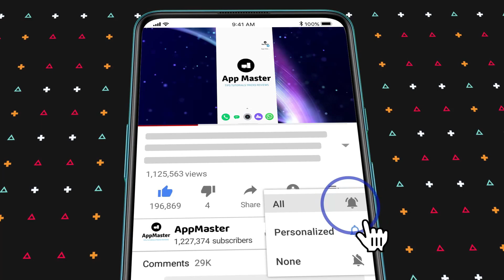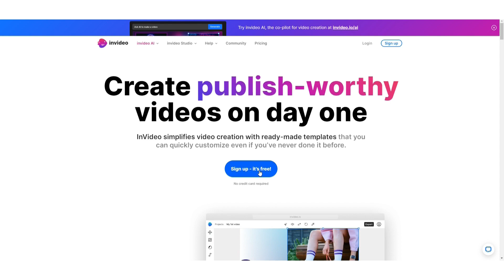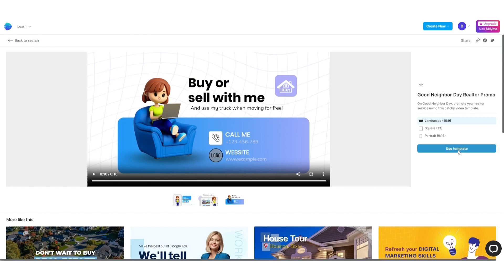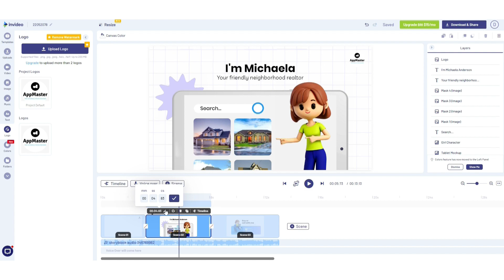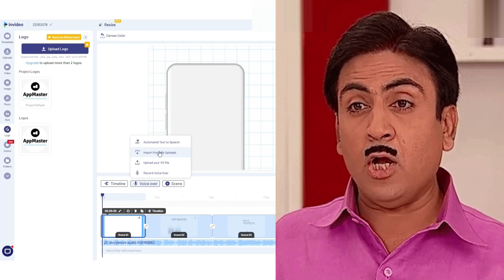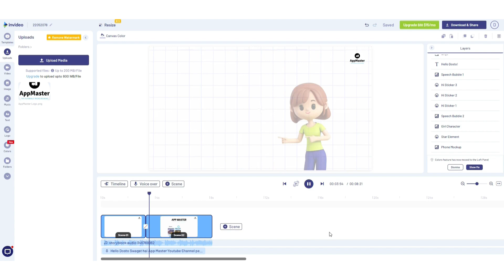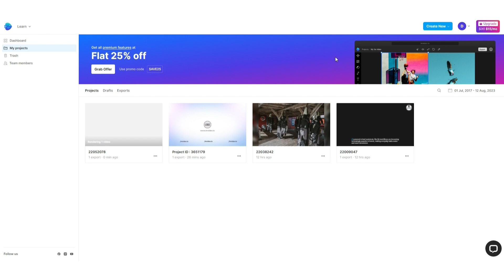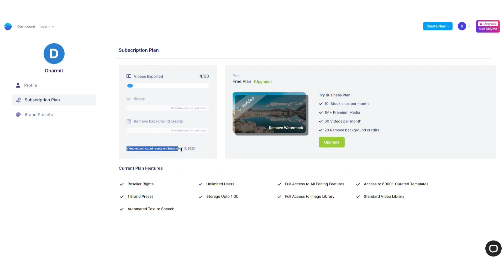CREATE PROFESSIONAL VIDEOS IN MINUTES WITH INVIDEO AI TOOL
🎥 Welcome to App Master Channel! Discover the ultimate solution for effortless video creation with the InVideo AI Tool. Whether you're a content creator, marketer, or entrepreneur, this video is your gateway to crafting stunning videos that captivate your audience within minutes.

InVideo AI Tool empowers you with an intuitive platform that transforms your ideas into professionally crafted videos. No more hours spent on complicated software – InVideo streamlines the process, enabling you to focus on your message while it handles the technicalities.

🎬 Dynamic Templates: Access a vast library of templates tailored to various niches. From engaging intros to eye-catching outros, InVideo covers it all.
💬 Text-to-Speech: Don't have a microphone? No worries! InVideo's AI-driven text-to-speech feature adds a human touch to your narration.
🎨 Creative Elements: Elevate your videos with animations, stickers, and custom branding elements. Your content, your style!
🎵 Music and Sound Effects: Set the perfect tone with a wide range of background music and sound effects. Enhance the viewer's experience.

🔥 Why Choose InVideo AI Tool? 🔥
Experience the magic of efficient video production. Create compelling tutorials, marketing videos, social media content, and more – all in record time. Say goodbye to steep learning curves and hello to impactful videos that get results.

Ready to take your video content to the next level?

Telegram Group Link For Daily New Earning Apps Join Fast..:-